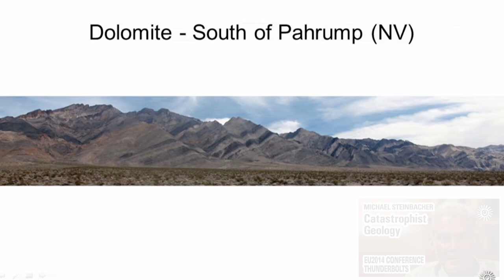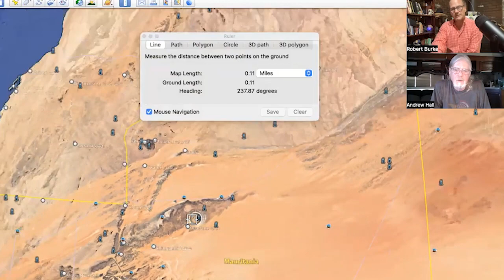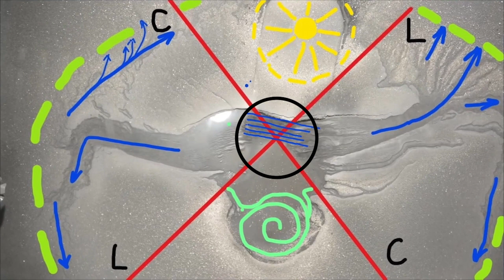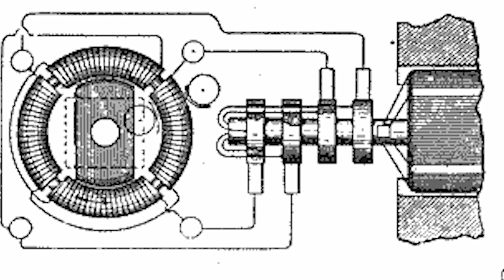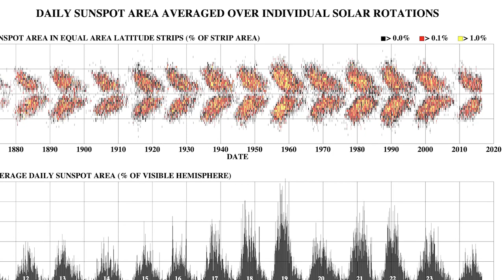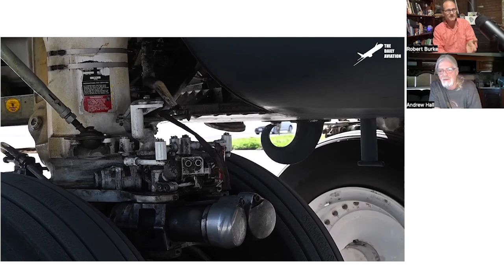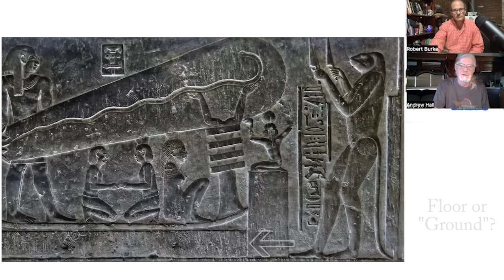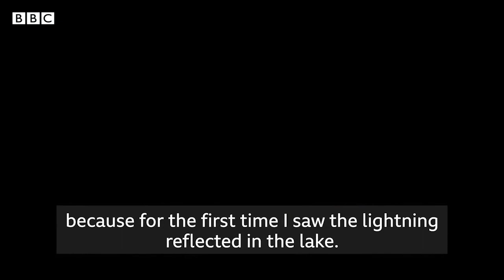Podcast 4: Andy Hall - Electric Universe Researcher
In this episode we sit down with Electric Universe Researcher Andy Hall and talk about a variety of subjects from the Eye of the Sahara to the formation of the planets and everything in between.  Don’t miss this episode with a truly great mind of the Electric Universe.